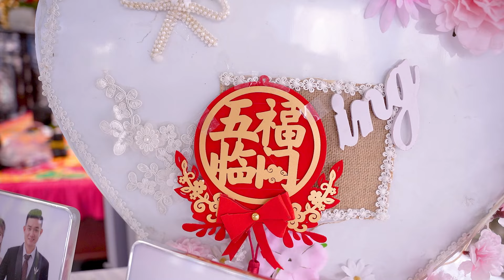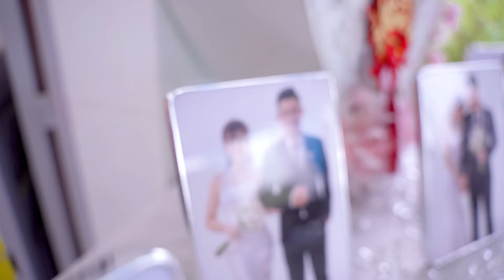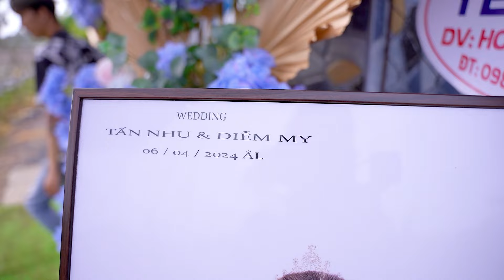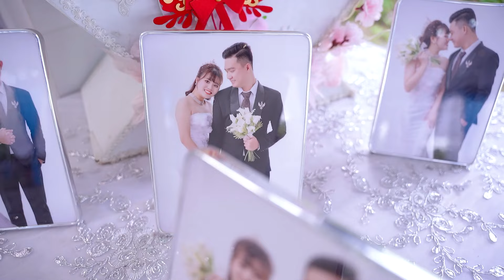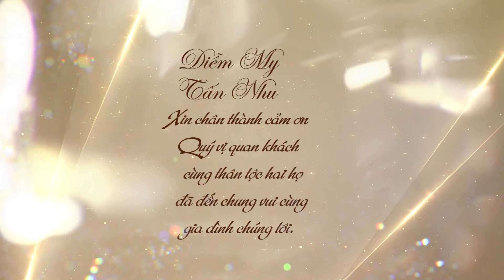DIỄM MY & TẤN NHU